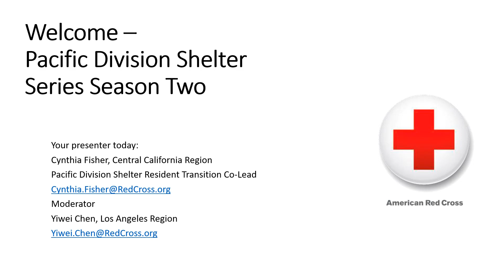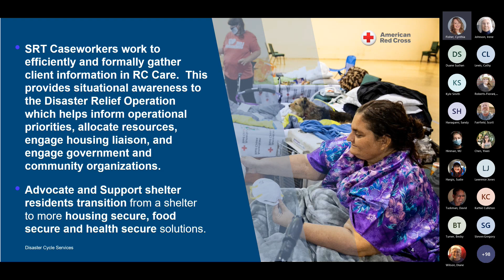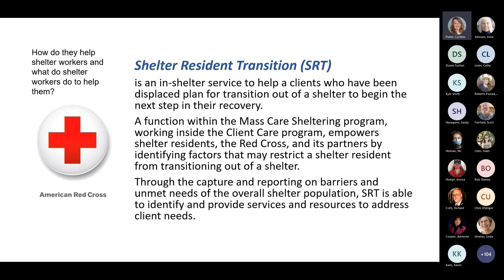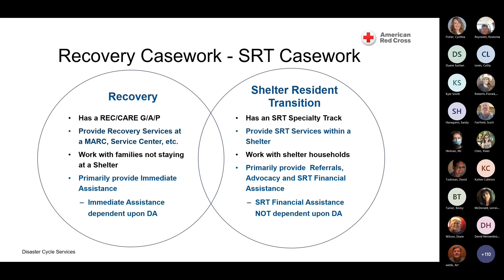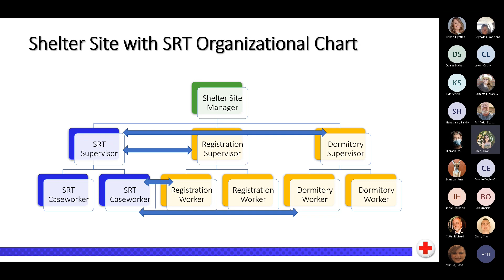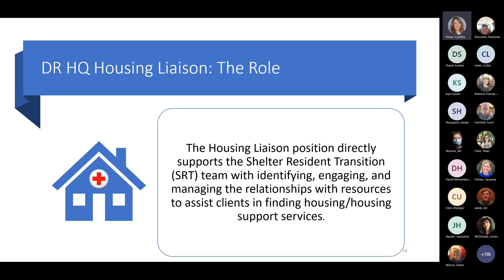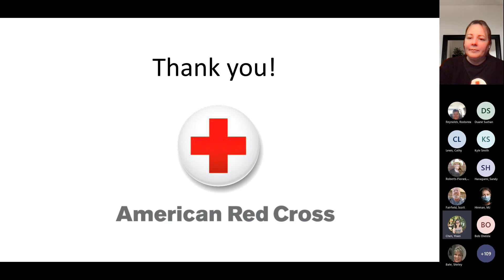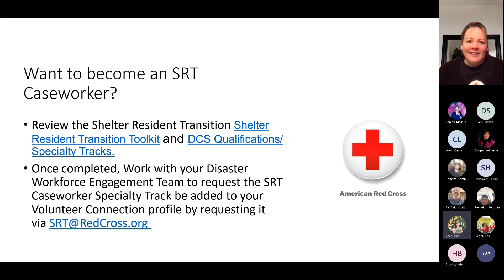PAC Div. Sheltering Capacity Building Series - Shelter Resident Transition